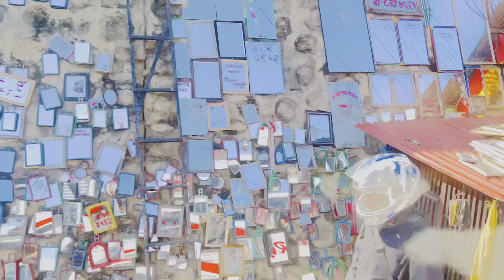Ghar jadai xu ma _ vlog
Mero ghar Jane bato hernu hola tapai harulai pane aauna man lagema aaunu hola gumna Lai 🇳🇵🫶 hinna garo hunxa hai pura video heri maya garidinu hola plz🙏